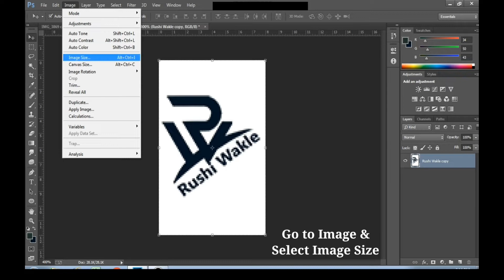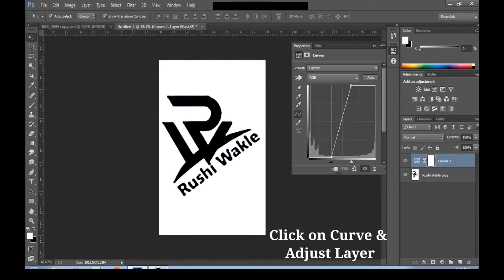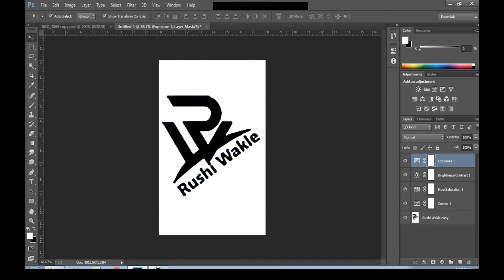How to Convert Low Resolution Image To High Resolution In Photoshop CC@rushiwaklephotography8069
How to convert low quality image to high quality
Low resolution to high resolution